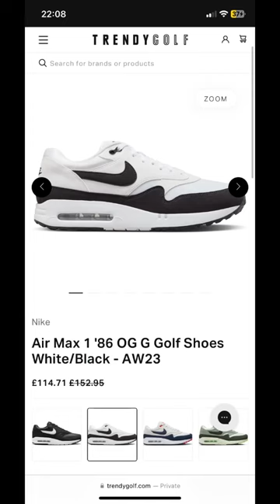Imagine spending that much and they look like #4 🎅golf